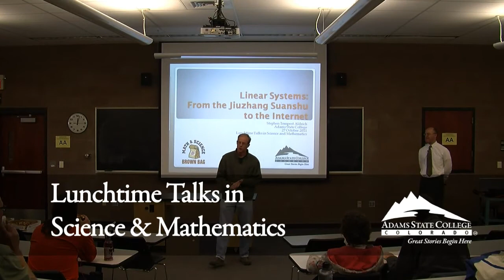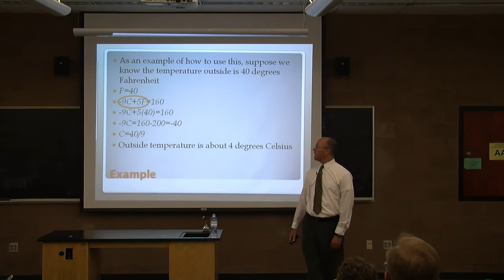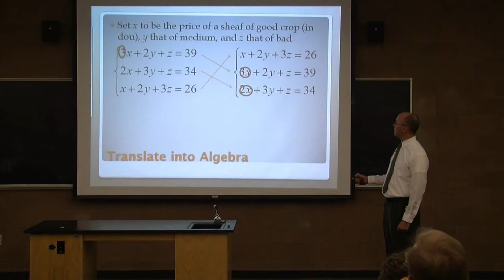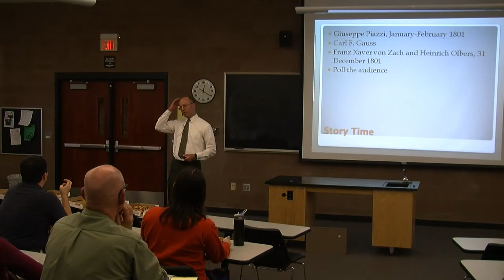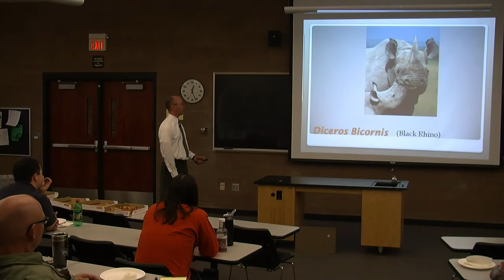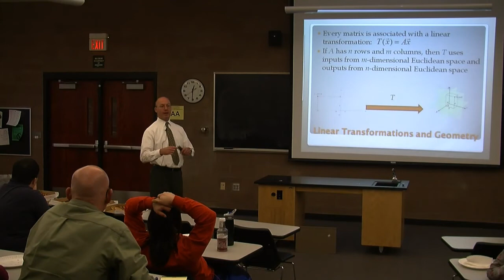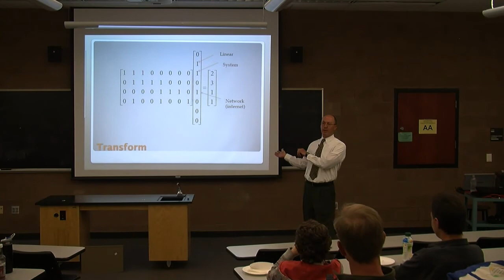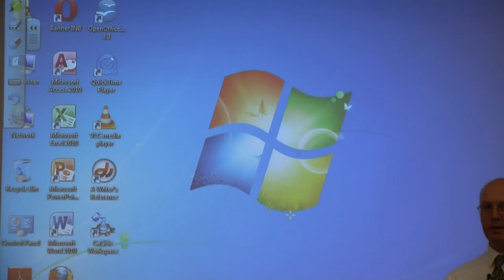Linear Systems: From the Jiuzhang Shuanshu to the Internet - Stephen Aldrich - October 27, 2011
Systems of linear equations are ubiquitous to mathematicians. A recent author claims that "[w]ell over 75 percent of all mathematical problems encountered in scientific or industrial applications involve solving a linear system at some stage." At Adams State College, they appear in the course descriptions of at least seven mathematics courses, including two general education classes. We will look at some of the historical problems that spurred the development of solution algorithms, investigate some of the theory that has been derived from the study of these systems, and describe some of their modern uses.